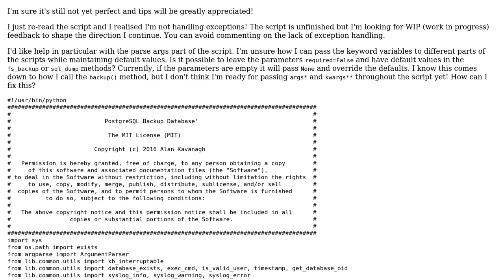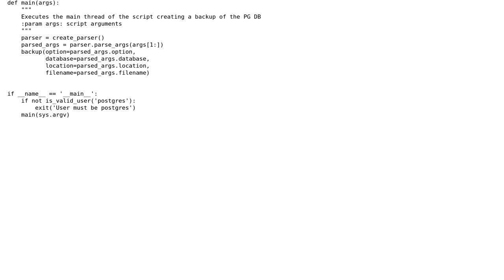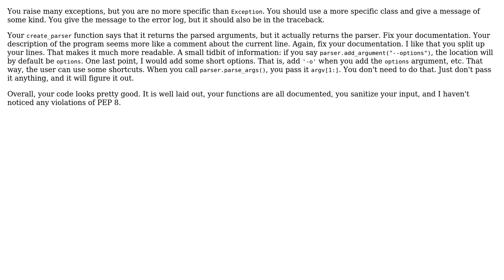Code Review: Argument parser for a PostgreSQL backup utility (2 Solutions!!)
Code Review: Argument parser for a PostgreSQL backup utility

With thanks & praise to God, and with thanks to the many people who have made this project possible! | Content (except music & images) licensed under CC BY-SA | Music | Images & others | With thanks to user zondo user syb0rg user Daniel user AK47 and the Stack Exchange Network Trademarks are property of their respective owners. You are responsible for your own actions.